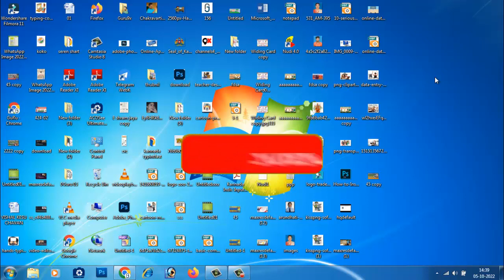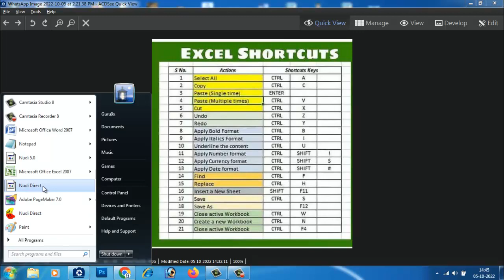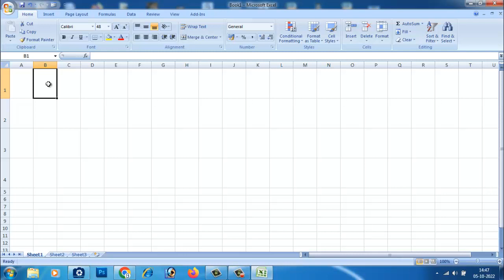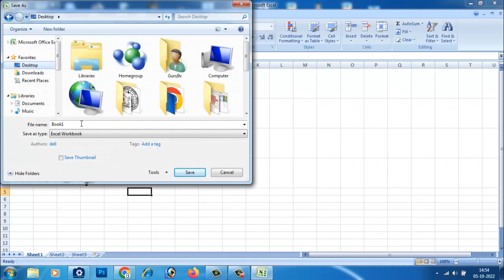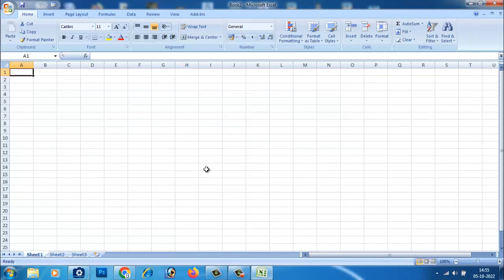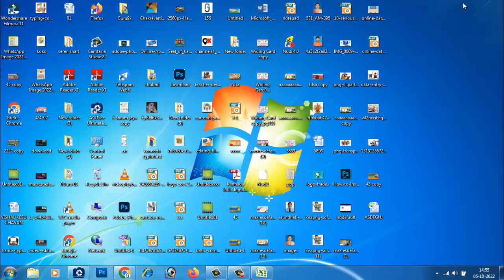ಮೈಕ್ರೋಸಾಫ್ಟ್ ಎಕ್ಸೆಲ್ ಅಡ್ವಾನ್ಸ್ ಕೀಬೋರ್ಡ್ ಶಾರ್ಟ್ ಕಟ್ ಕಿ ಉಪಯೋಗಿಸುವುದು ಹೇಗೆ?Keyboard shortcuts in Excel